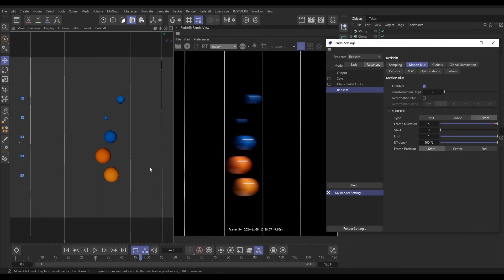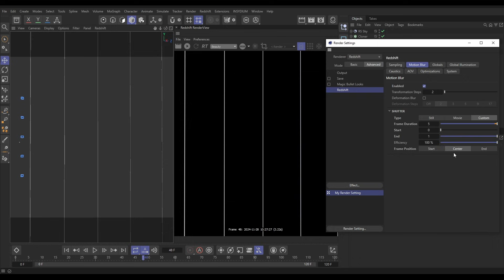Top Tip Tuesday - Particle Motion Blur Redshift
This week on Top Tip Tuesday, we take a cached particle simulation and prepare it for render using Redshift.

We explore the motion blur Custom shutter settings and how they influence particle movement before breaking down the difference between the three Frame Position modes - Start, Center, and End - showing how each affects motion blur calculations and when to use them for the best results.

By fine-tuning frame duration and range settings, we ensure smooth, natural motion blur, even when particles disappear mid-scene. This tutorial provides essential insights for optimizing motion blur in X-Particles and NeXus simulations, helping you achieve more dynamic and realistic renders.